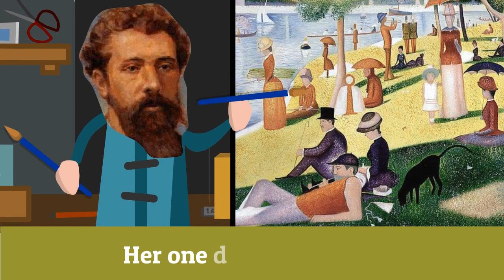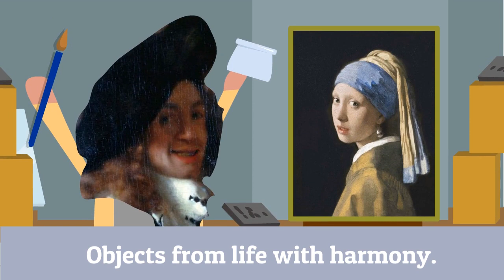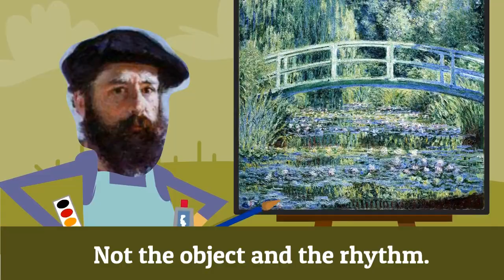MARY HAD A LITTLE LAMB / ART HISTORY VERSION